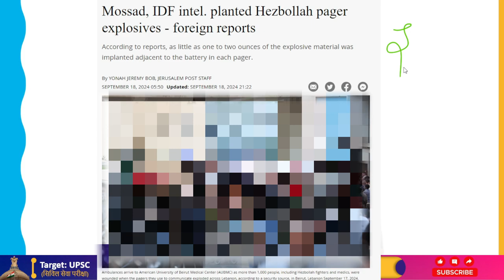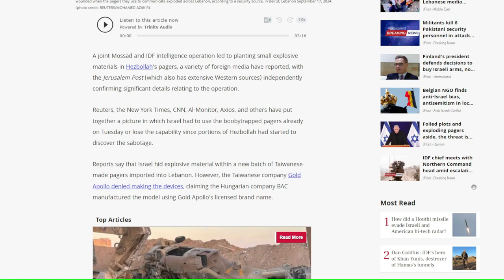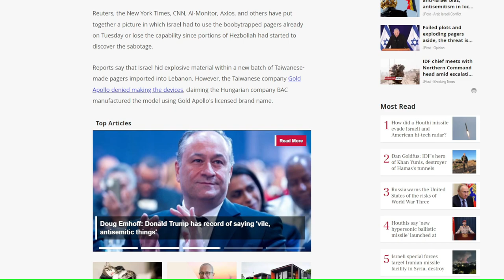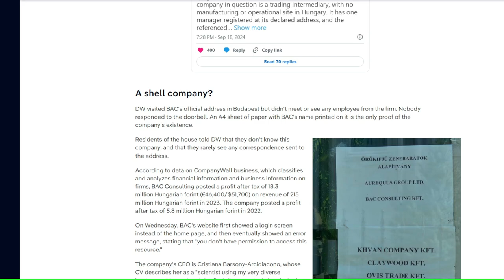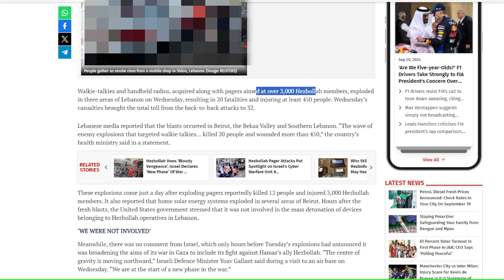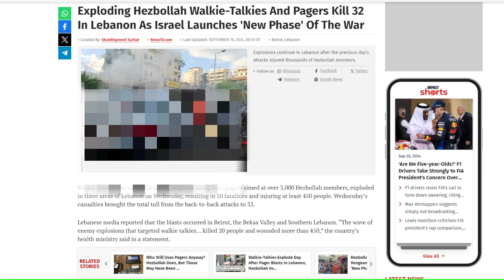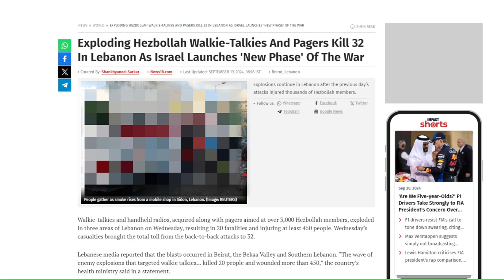Israel अपने दुश्मन से एक कदम आगे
Many international media outlets have claimed that tiny explosives were planted in Hezbollah's pagers as a result of a cooperative Mossad and IDF intelligence operation. The Jerusalem Post, which also has a wealth of Western sources, has independently confirmed important information about the operation.

According to reports from Reuters, the New York Times, CNN, Al-Monitor, Axios, and other sources, Israel had to use the boobytrapped pagers on Tuesday or risk losing the ability to do so because some Hezbollah members had begun to notice the sabotage.

According to reports, Israel inserted explosives into a fresh shipment of pagers manufactured in Taiwan that were sent into Lebanon. The Hungarian business BAC built the model using Gold Apollo's licensed brand name, according to the Taiwanese company Gold Apollo, which denied manufacturing the gadgets.